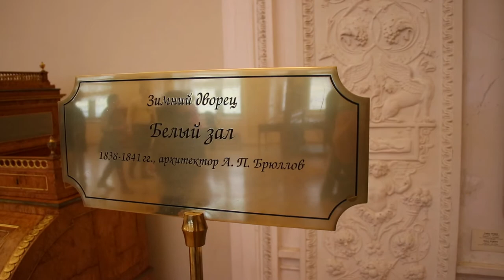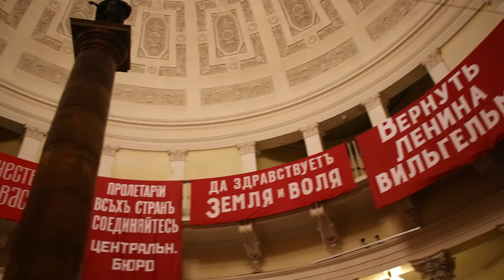State HERMITAGE Museum | Saint Petersburg | Russia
The State Hermitage Museum (Госуда́рственный Эрмита́ж) is a museum of art and culture in Saint Petersburg, Russia. The second largest in the world, it was founded in 1764 when Empress Catherine the Great acquired an impressive collection of paintings from the Berlin merchant Johann Ernst Gotzkowsky. The museum celebrates the anniversary of its founding each year on 7 December, Saint Catherine's Day. It has been open to the public since 1852.

Its collections, of which only a small part is on permanent display, comprise over three million items (the numismatic collection accounts for about one third of them), including the largest collection of paintings in the world. The collections occupy a large complex of six historic buildings along Palace Embankment, including the Winter Palace, a former residence of Russian emperors. Apart from them, the Menshikov Palace, Museum of Porcelain, Storage Facility at Staraya Derevnya and the eastern wing of the General Staff Building are also part of the museum. The museum has several exhibition centers abroad. Since July 1992, the director of the museum has been Mikhail Piotrovsky.

From rare Rembrandts, da Vincis, Michelangelos and Picassos to ancient art from Greece, Italy, Rome and China, there is something to charm every visitor. There is so much to see and enjoy in this truly magical museum that a day or two won’t cover them all. Experts say that if you were to spend one minute looking at each exhibit, it would take you about 11 years to get out the exit.

[RUS] Госуда́рственный Эрмита́ж (до революции — Императорский Эрмитаж) — музей изобразительного и декоративно-прикладного искусства, расположенный в комплексе Зимнего дворца в центре Санкт-Петербурга. Один из крупнейших и наиболее значительных художественных и культурно-исторических музеев мира.

Свою историю музей начинал с коллекции произведений искусства, приобретённых в частном порядке российской императрицей Екатериной II. Первоначально это собрание размещалось в специальном дворцовом флигеле — Эрмитаже (от фр. ermitage — место уединения, келья, приют отшельника, затворничество; ныне Малый Эрмитаж) — откуда и закрепилось общее название будущего музея. В 1852 году из сильно разросшейся коллекции был сформирован и открыт для посещения публичный музей, расположившийся в специально для этого построенном здании Нового Эрмитажа.

Современный Государственный Эрмитаж представляет собой сложный музейный комплекс. Основная экспозиционная часть музея занимает пять зданий, расположенных вдоль набережной реки Невы, главным из которых принято считать Зимний дворец, также музею принадлежат Восточное крыло Главного штаба на Дворцовой площади, Меншиковский дворец на другой стороне Невы, фондохранилище в Старой Деревне и другие здания. Коллекция музея насчитывает около трёх миллионов произведений искусства и памятников мировой культуры, начиная с каменного века и до нашего столетия. Государственный Эрмитаж входит в двадцать самых посещаемых художественных музеев мира.

Some famous paintings in this video:
+ Leonardo Da Vinci - Madonna and Child (The Litta Madonna)
+ Leonardo Da Vinci - Madonna and Child (The Benois Madonna)
+ Raffaello (Raffaello Santi) - Madonna and Child (The Conestabile Madonna)
+ Raffaello (Raffaello Santi) - Holy Family (Madonna with Beardless Joseph)
+ Giulio Cesare Procaccini - Madonna and Child
+ Pieter Paul Rubens - Roman Charity
+ Pieter Paul Rubens - Portrait of a Lady-in-Waiting to the Infanta Isabella